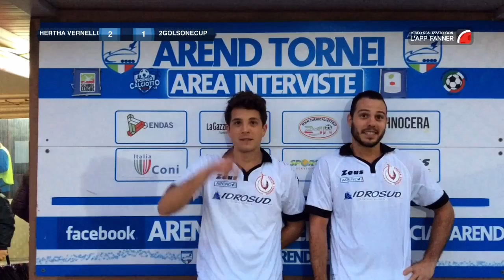Herta Vernello-2Goal1Cup | 3°giornata UNILEAGUE C8 10°ed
Vincono in rimonta per 2 a 1 i ragazzi di Michele Palumbo.
Nel primo tempo poche conclusioni verso la rete da parte di entrambe le squadre con l'unica occasione degna di nota parata da Esposito su tentativo di Battistelli.
Nella ripresa tantissime emozioni.
Vantaggio 2gols1Cup con Pol che da però l'avvio all'assedio HerthaVernello che trova il pari di Chianese su rigore.
Sul finale altro rigore stavolta intercettato da Esposito che perl non può nulla sulla punizione vincente, ancora di Battistelli, proprio all'ultimo secondo utile.